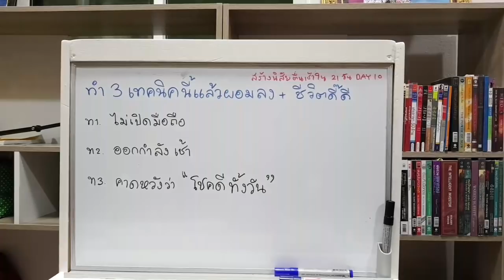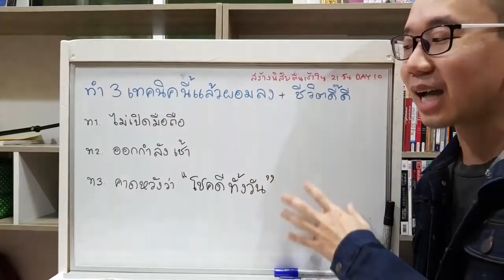ตื่นมาทำ 3 เทคนิคนี้ ผอมลง + ชีวิตดี๊ดี | หมอทีม